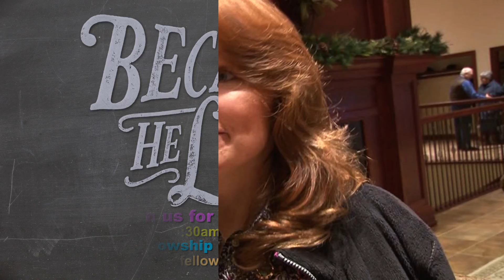BFID HD 30